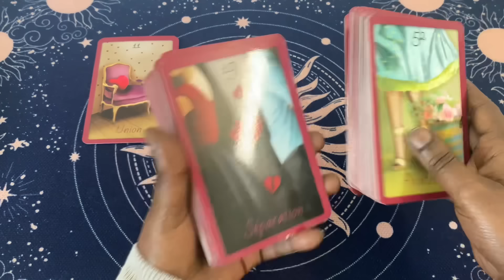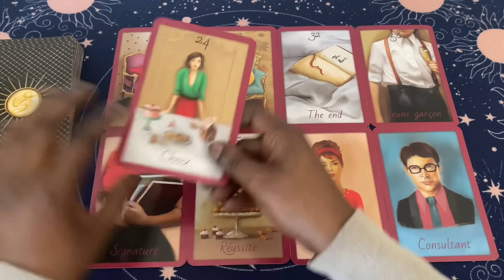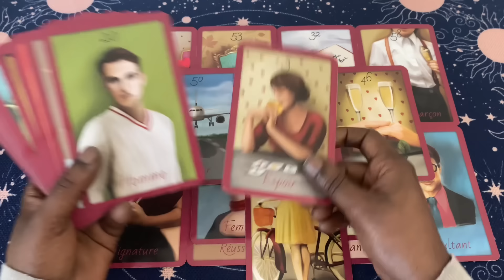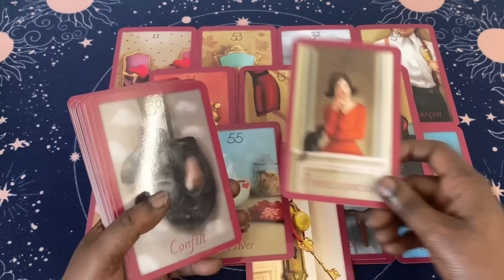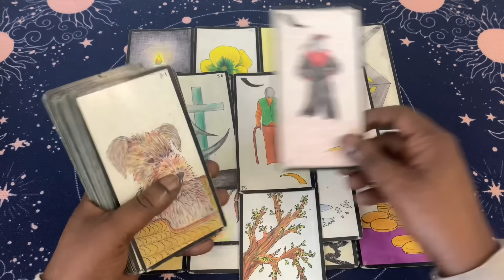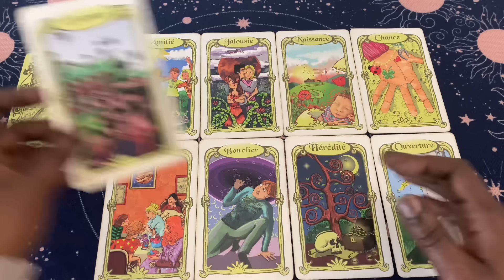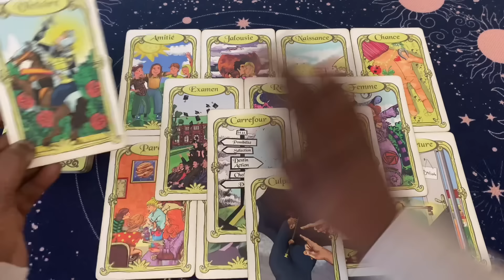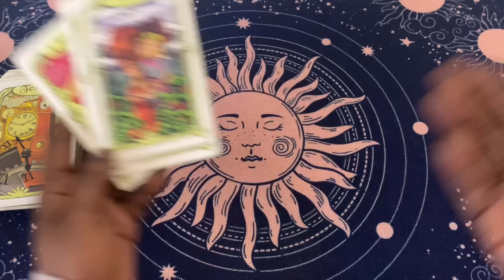Cette personne veut mettre fin à votre relation 😫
Loiseaubleuboutik.fr

L’oracle de Val ♥️

Clarisse ✨